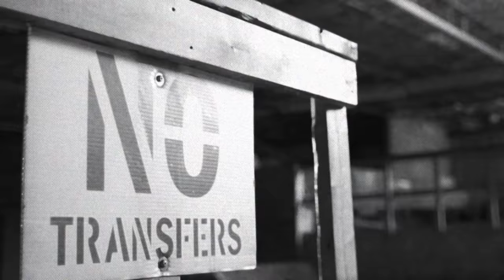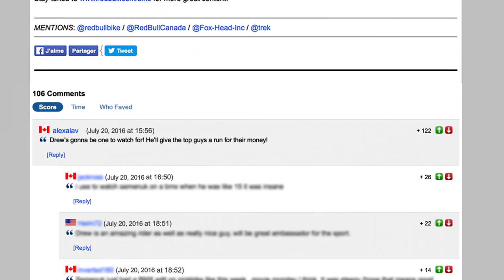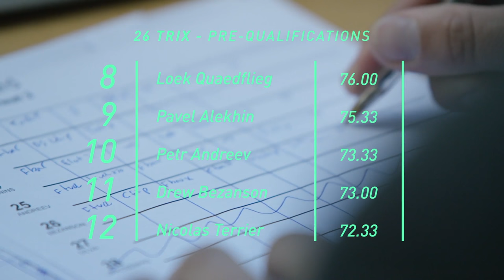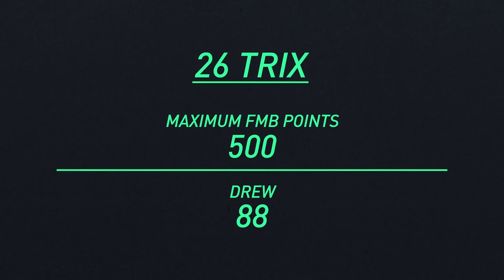Bezanson Competes in First Slopestyle Event: 26TRIX | The Learning Curve Ep 4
It's often said that 10,000 hours of practice are required to become a master in any field. In this latest episode of The Learning Curve, Drew Bezanson is trying to do it with just two hours of practice before his first official contest run at 26TRIX in Austria, and following a shoulder injury that knocked him out of the Swatch Rocket Air event before even getting started.

With a hectic schedule split between BMX contests and his slopestyle endeavors, Bezanson's frustrations begin to boil over as he battles with the extremes of going from a fourth place finish at X Games on his BMX, to a less-than-stellar finish in his first recognized slopestyle contest.